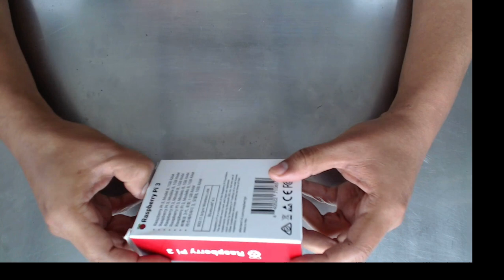La Raspberry Pi 3 y su Potencial en la Automatización del Monitoreo Ambiental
La Raspberry Pi es una computadora del tamaño de una tarjeta de crédito, originalmente diseñada para promover la enseñanza de ciencias de la computación, ahora se muestra en sus potencialidades para conectar sensores ambientales, almacenar registros y subirlos a servidores web. La última versión es la Raspberry Pi 3 fue lanzada en Febrero del 2016. Por su bajo costo y otras ventajas que mostraremos en este artículo creemos que las Raspberry Pis tendrán un rol protagónico en una nueva etapa de monitoreo continuo y con mayor densidad espacial.